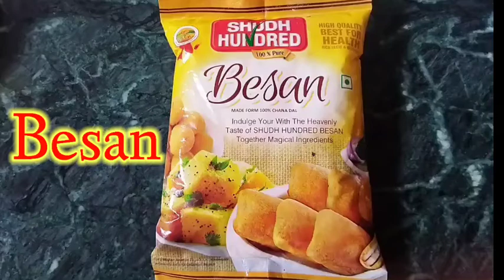karela Patta ka pakora